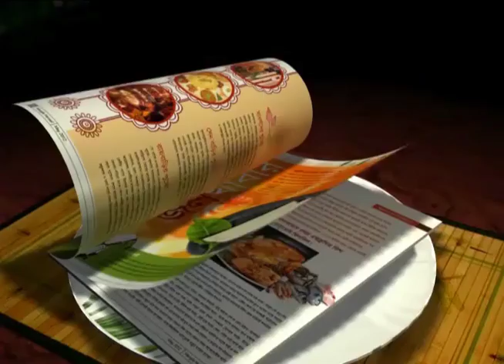Combination with Dudu will click for EB : Ranti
East Bengal striker Ranti Martins thinks,he and Dudu will be a great attacking pair for East Bengal.He also said their thinking and style of playing is almost similar.Lets hear what he has to say.